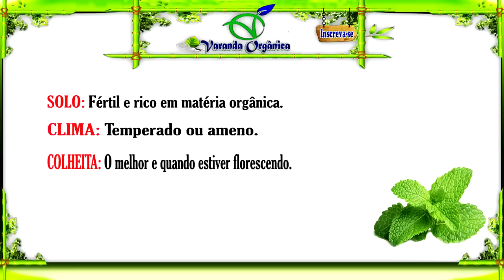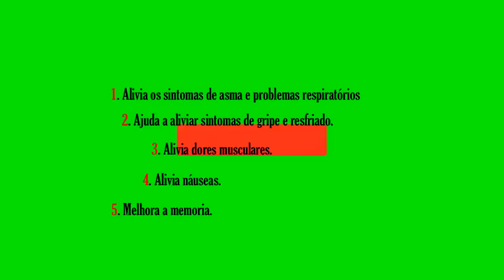Como Plantar Hortelã SIMPLES E FÁCIL ( Dicas )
Salve Salve!
Como Plantar Hortelã
Simples e Fácil
Muitas Dicas
5 Motivos para se ter hortelã

Humildade não te faz melhor que ninguém, mas te faz diferente de muitos. Abraço